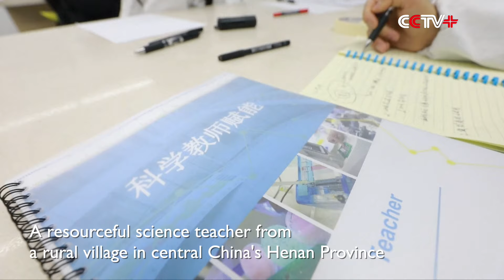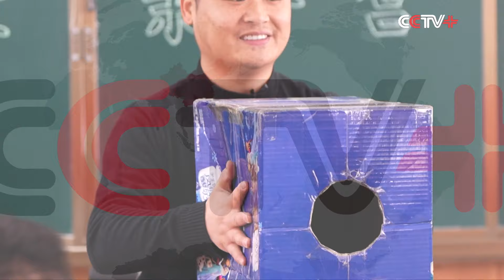Science Teacher in Rural Henan Inspires Many with Creative Experiments, Commitment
A resourceful science teacher from a rural village in central China’s Henan Province has become an inspiration to many after sparking creativity among students through his fun-filled experiments, where he turns discarded material into useful learning tools.